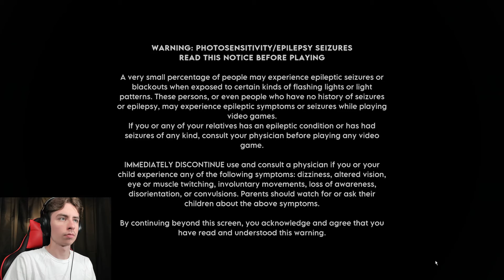I Became A Storm Chaser!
What is going on everybody, hope you did enjoy this video!

Let me know what other games you'd like me to play on the channel down in the comments or in the community tab where I will post new polls for new gameplay ideas.

Hit the like button, comment if you enjoyed the video, and hit the red subscribe button and the notification bell to get notified every time we upload a brand new video.

Stay safe... Keep Being Awesome... Remember to Keep God #1... Peace